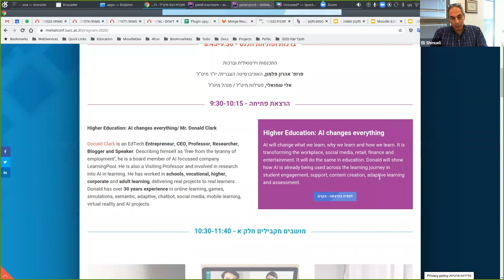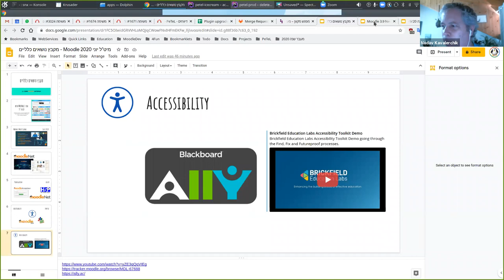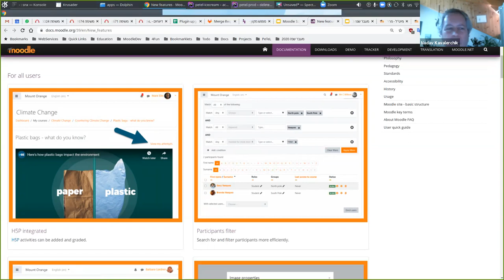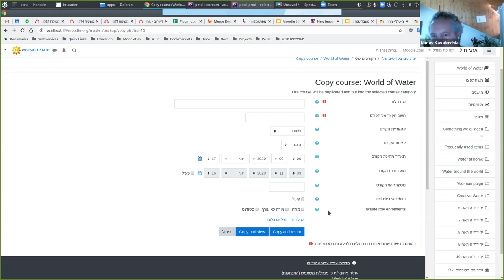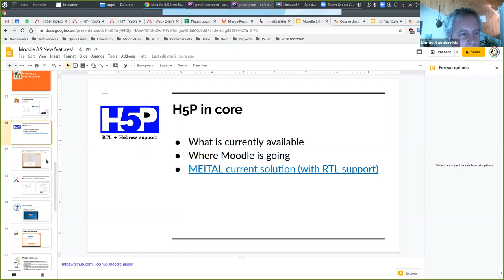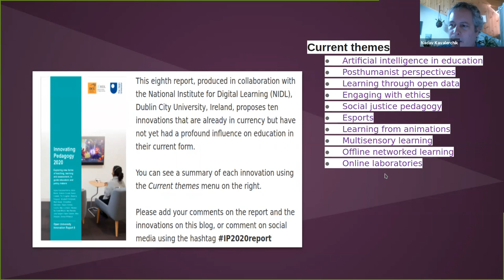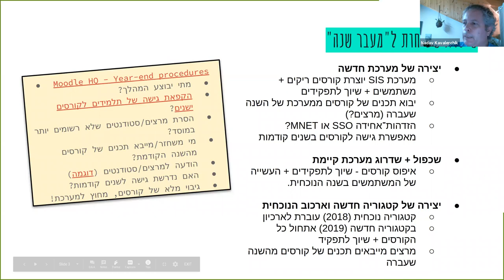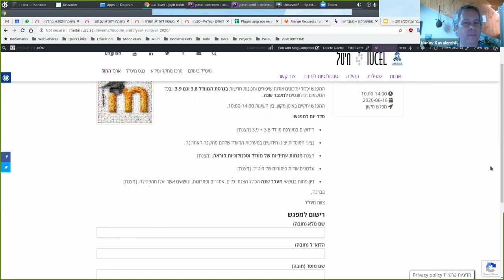מיט"ל יוני 2020 - מפגש מעבר שנה במערכת Moodle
נושאים כללים הקשורים במערכת Moodle
חידושים במערכת מוודל 3.8 + 3.9
הצגת מגמות עתידיות של מוודל וטכנולוגיות הוראה.
עדכונים אודות פיתוחים של מיט"ל.
דיון פתוח בנושאי מעבר שנה הכולל הצגת: כלים, אתגרים ופתרונות, ונושאים אשר יעלו מהקהילה.